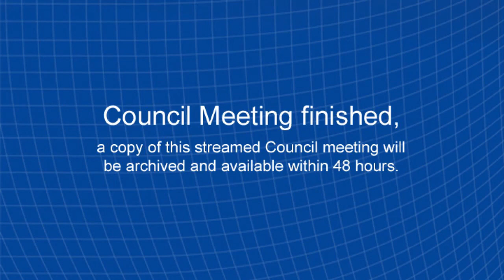City of Port Phillip Ordinary Meeting of Council 3 March 2021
Held at St Kilda Town Hall

Agenda:
Presentation of CEO Report - Issue 72
Fitness Training Policy
Park Street Streetscape Improvement Project - Release of draft concept design for consultation
Proposed extension of Business Parklets
Councillor Expenses and Support Policy